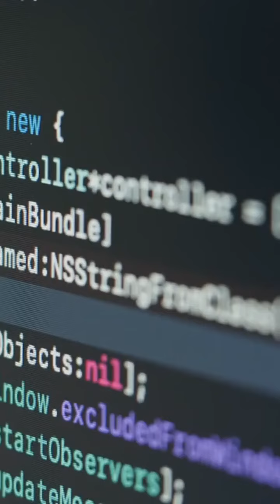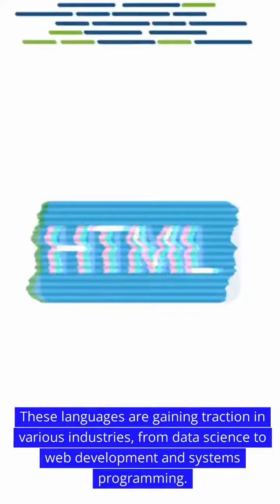Top 15 Programming languages for 2024